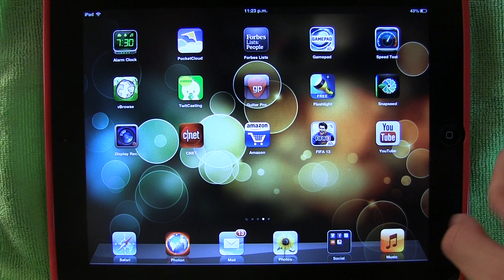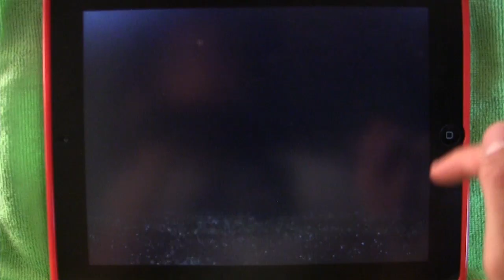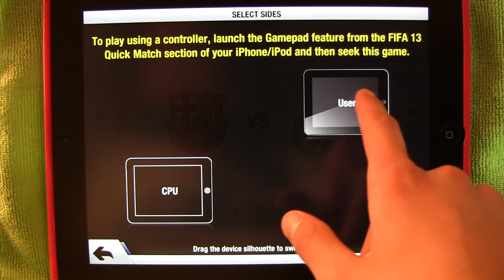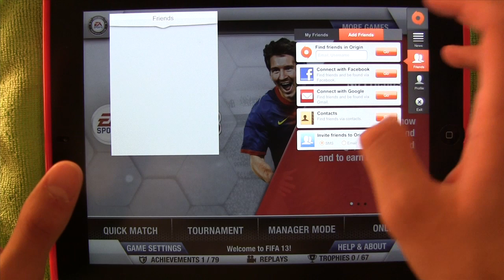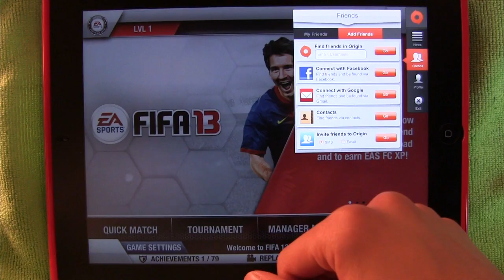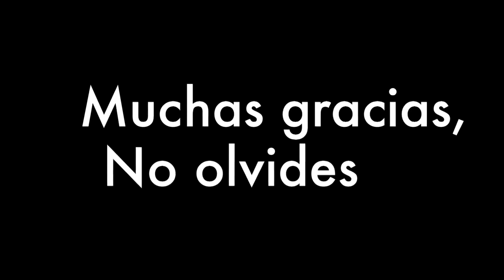FIFA 2013 iPhone, iPad y iPod Touch REVIEW ESPAÑOL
Espero que les guste este review del nuevo FIFA 2013 que pueden encontrar en el AppStore por 6.99 USD, lo que equivale a unos 77 pesos Mexicanos.

Muchas gracias!